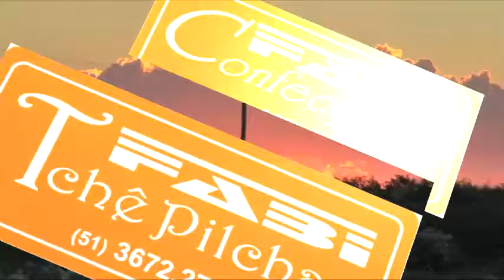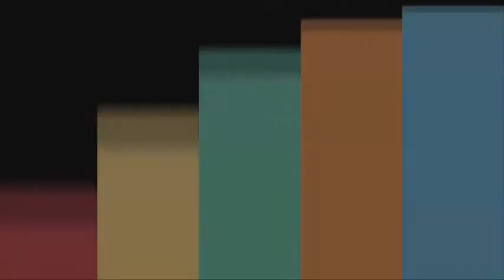CONHEÇA OS PRINCIPAIS RESPONSÁVEIS PELAS COMPETIÇÕES CAMPEIRAS DO 3º RODEIO CRIOULO DE TAPES.